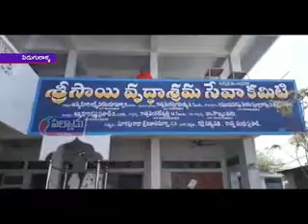పిడుగురాళ్ళలోని శ్రీ సాయి వృద్ధాశ్రమము నందు గురజాల శాసన సభ్యులు 54వ జన్మదిన వేడుకలను నిర్వహించారు